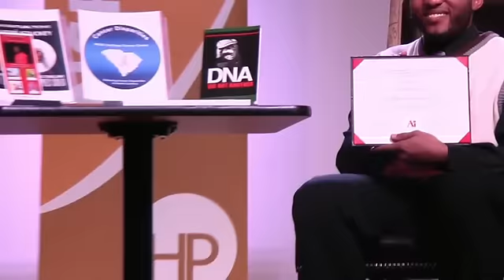Quadre' Stuckey- Interview Logan Power Show 3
My Third Live Interview on The Logan Power Show.

There's No Limitations On What You Can Do.